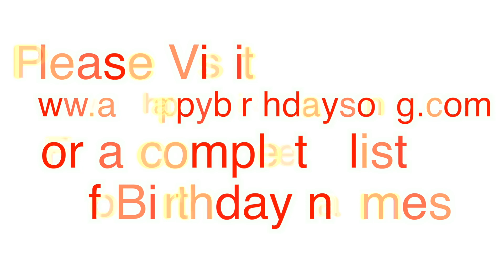Happy Birthday Katey Song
Happy Birthday Katey Song. We made this video for Katey on their special birthday day and we wish them the best birthday ever!